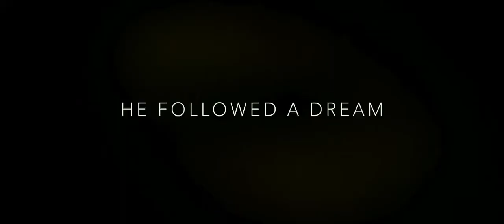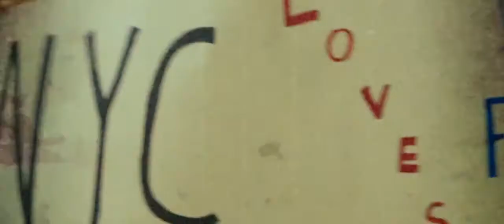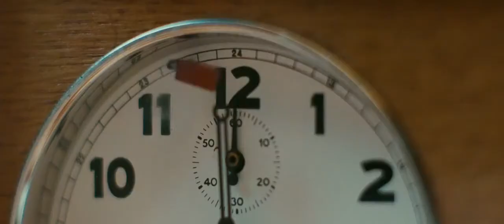Pawn Sacrifice Official Trailer 1 2015 - Tobey Maguire, Liev Schreiber Movie HD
Pawn Sacrifice Official Trailer 1 2015

 American chess champion Bobby Fischer prepares for a legendary match-up against Russian Boris Spassky.

Writers: Steven Knight (screenplay), Steven Knight (story)
Stars: Liev Schreiber, Peter Sarsgaard, Tobey Maguire, Lily Rabe, Michael Stuhlbarg
Genres: Biography, Drama
Language: English
Release Date: 18 September 2015